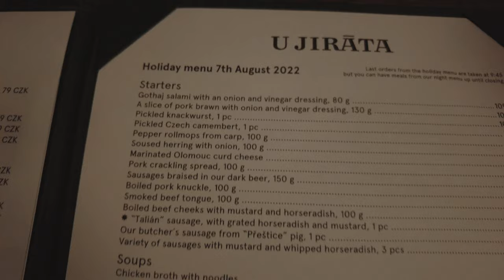how to spend 3 days in prague 🫶 | prague vlog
We made a quick trip to Prague to wrap up our time in Europe! I had heard mixed things before going (usually "loved it" and "it's overrated"), but I personally found it to be ~magical~. If you're looking for a relaxed weekend getaway of sightseeing and eating, I hope this inspires some ideas!

✨ t h e  s p o t s ✨
- Lokal (go here!!! traditional czech food/beer hall and so cheap)
- Nam
- K Remember
- Old town square
- Charles bridge
- Prague castle

Music by Hai Ku - There Are Things That I Could Say